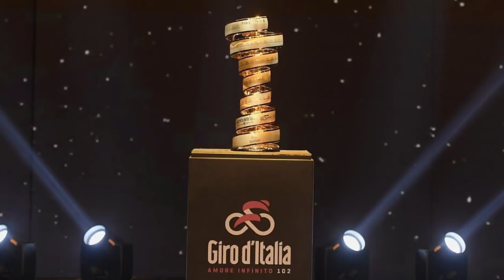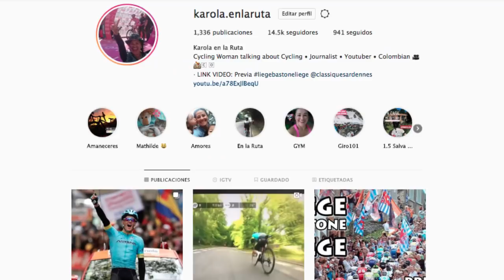Liege Bastone Liege 2019 - Análisis y Resumen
Conozca como fue el triunfo de JakobFuglsang en la Liege Bastone Liege LBL Monumento con el que se cierra el Tríptico de las Ardenas y donde Fuglsang estuvo presente en el podium de las tres ·

Gracias por acompañarme